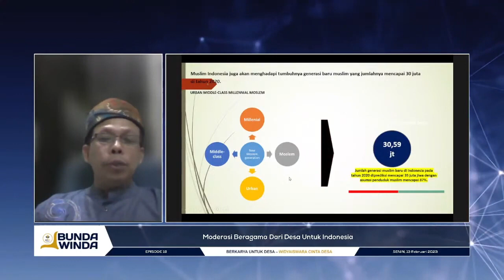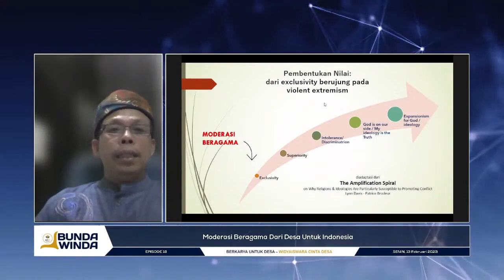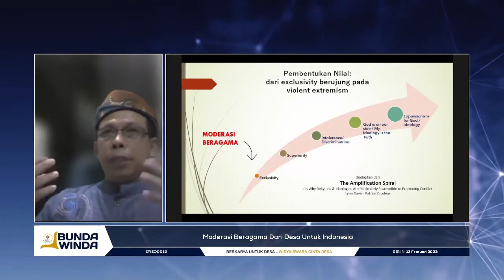Beragama dan Bernegara